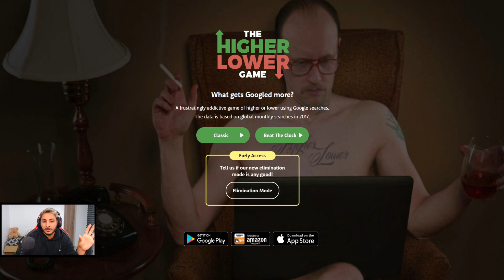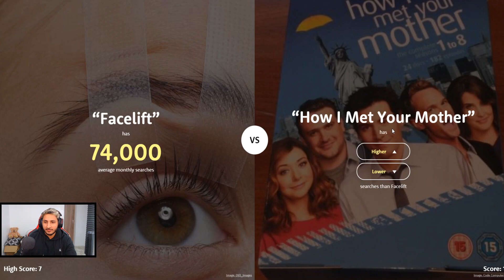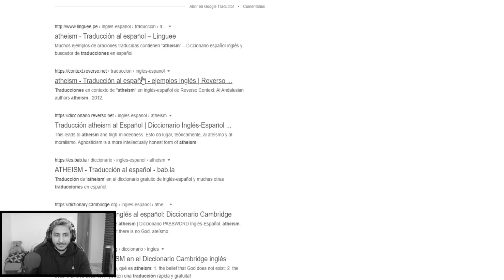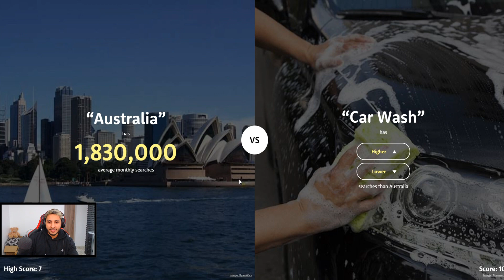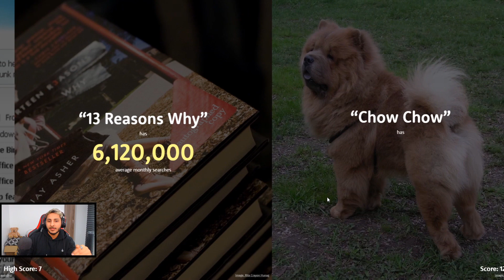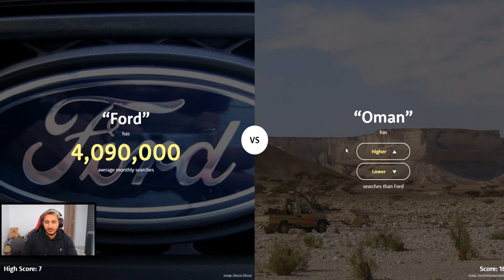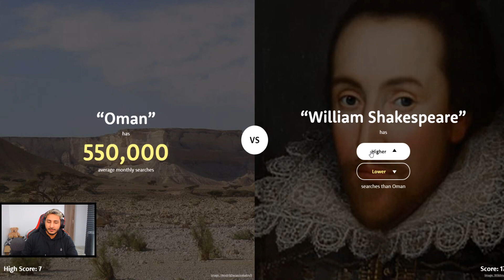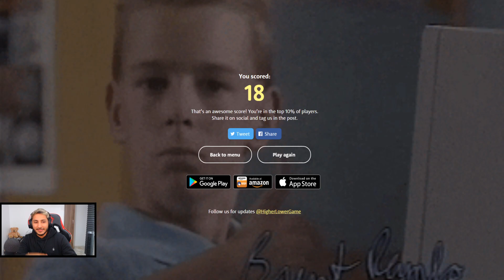Lo mas buscado en Google - Higher or Lower Game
Arriba es abajo y Abajo es Arriba :D

►Código Creador Epic: kaelrandom